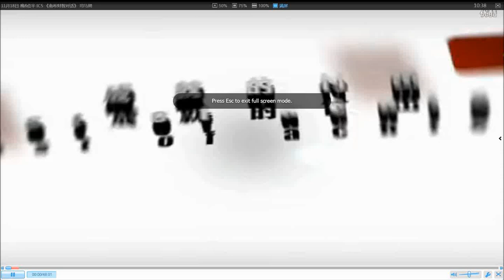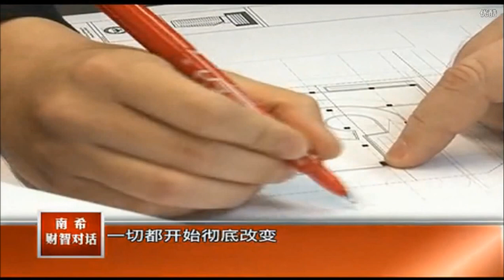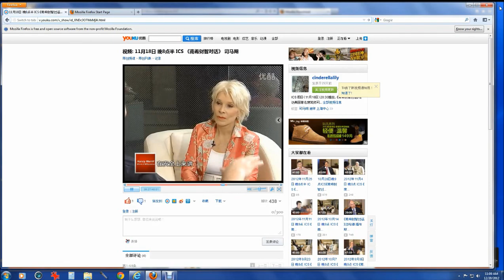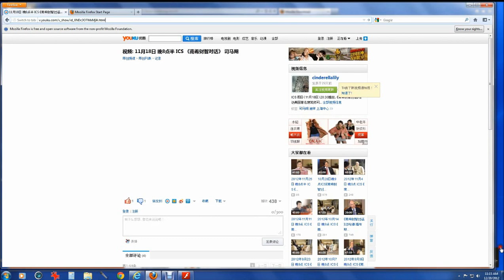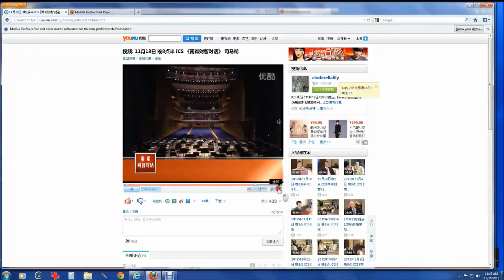Sky-High Challenges of Designing Super-tall Buildings - Shanghai Tower - Burj Khalifa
"Minds of Millionaires," a news program on ICS-TV in Shanghai, China, interviewed Marshall Strabala, an international architect who leads the design of the Shanghai Tower, and also helped design the Burj Khalifa, the world's tallest building.  He discussed the special challenges involved in designing super-tall buildings (those above 300 meters/984 foot high), including the 632-meter-tall, 127-story high Shanghai Tower.  Opening in late 2015, it will be China's tallest building and the world's second tallest building.